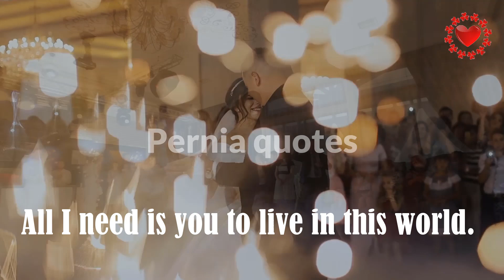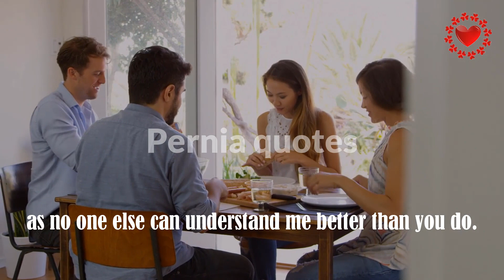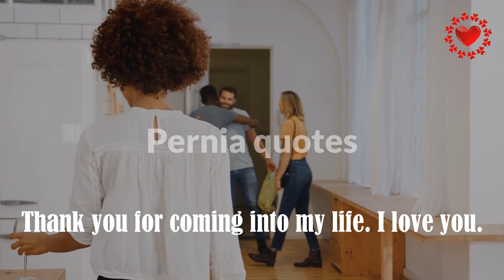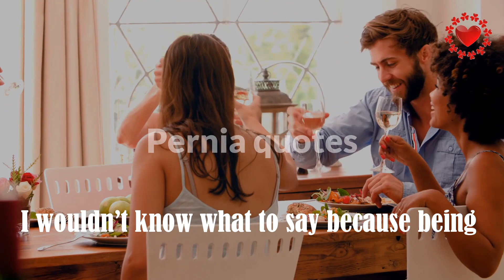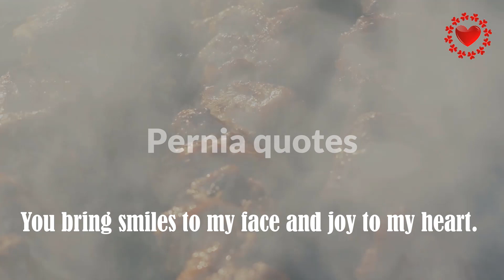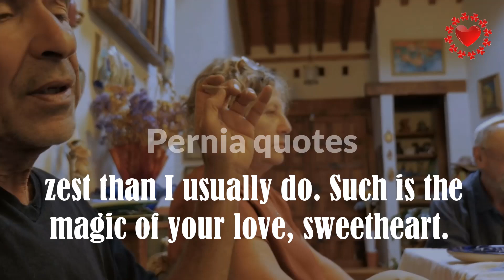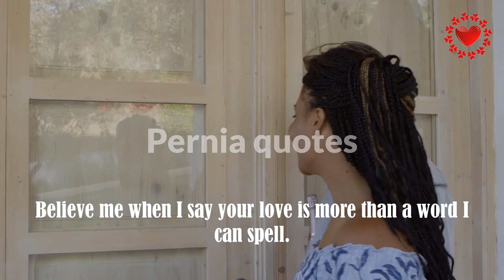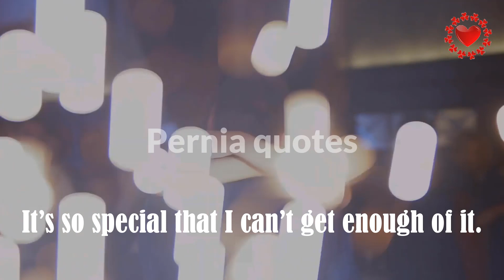God listened to my prayer and sent you into my life...God bless you, my love.